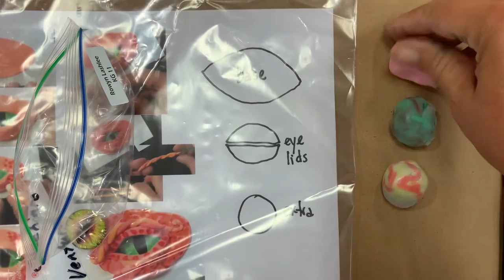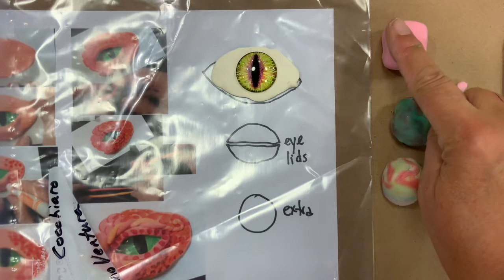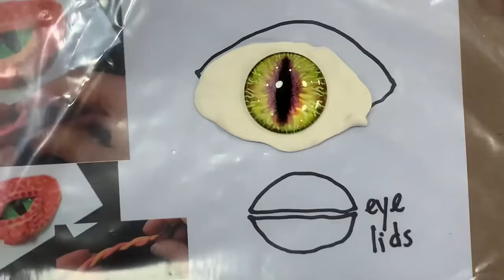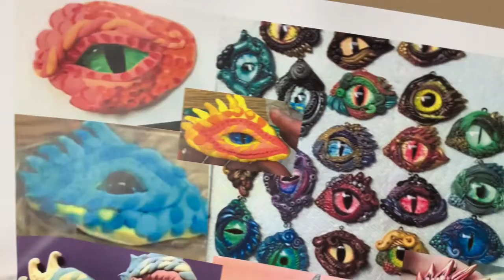Constructing your reptile eye!